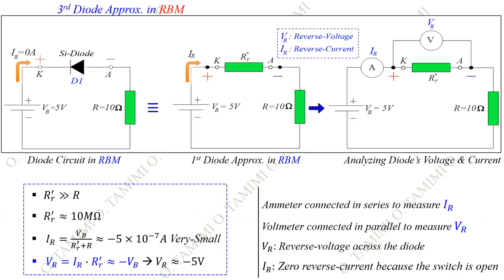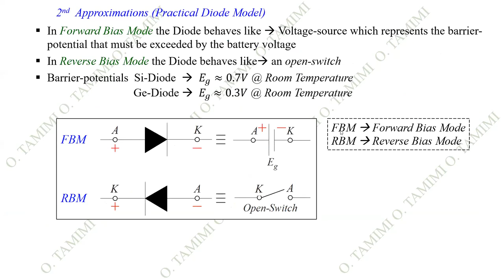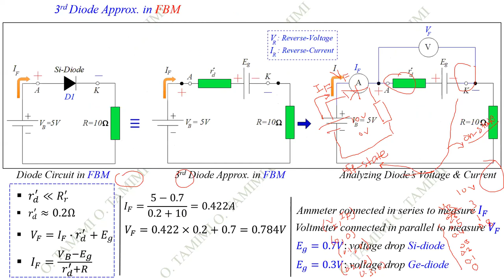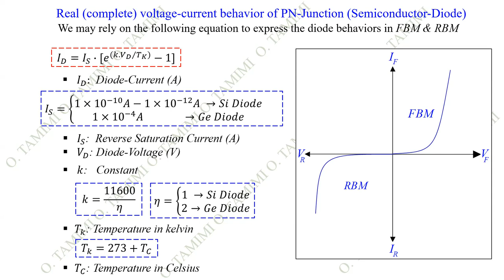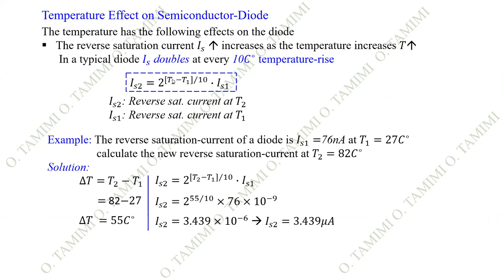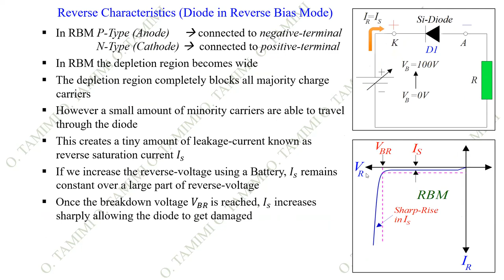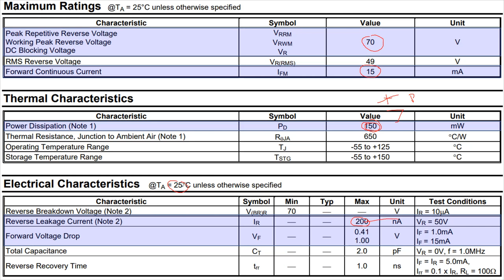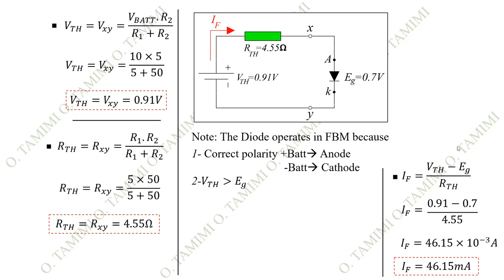LECTURE-6 ELECTRONICS-1 TEMBERATURE EFFECT OF DIODE'S PARAMETERS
Electronics, Rectifiers, Full Wave Rectifier, Diode Applications, semiconductor diode, diode, diode in ac circuits, diode analysis, PN junction application
diode application, half wave rectifier